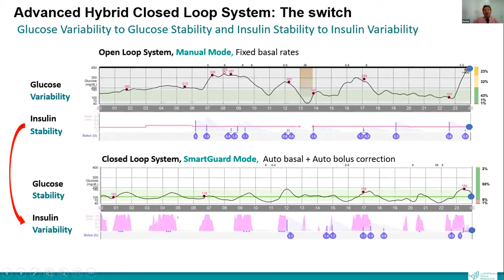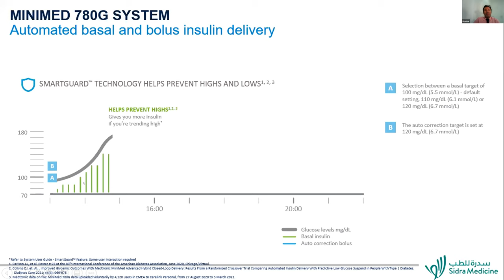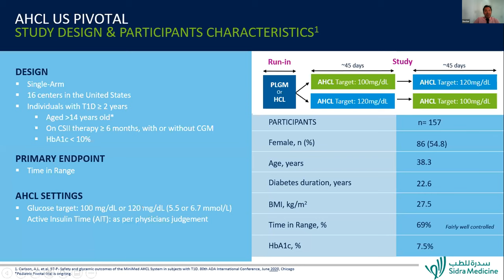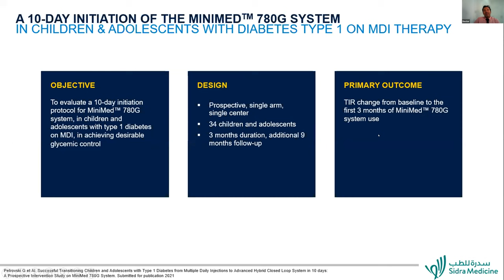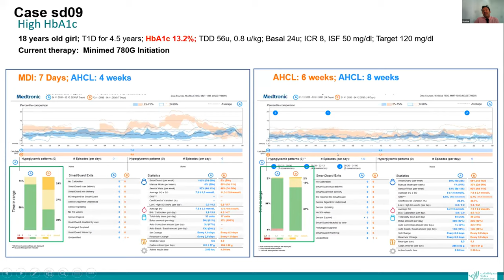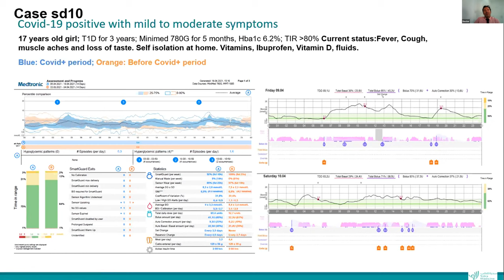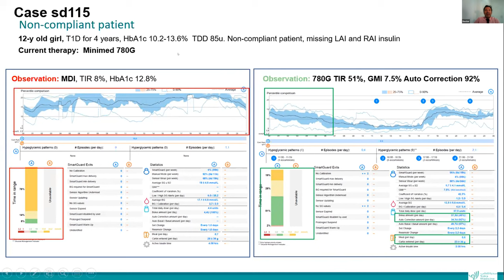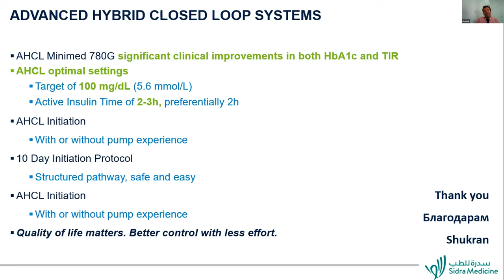Benefits of Advanced Hybrid Close loop system Prof Goran Petrovski